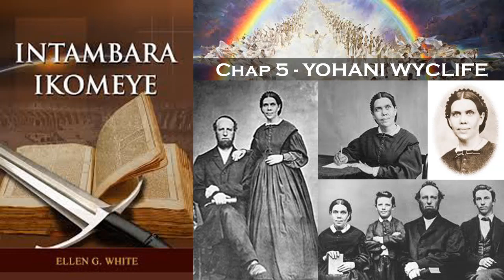Oasis TV ~ Intambara ikomeye Ep 05 YOHANI WYCLIFE